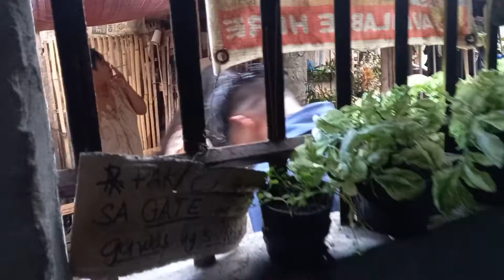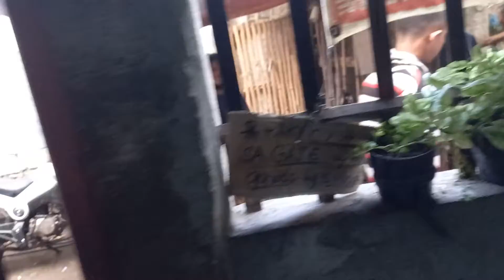HALIN AKONG ITLOG SA PATUHANAY NILA SA BIRTHDAY